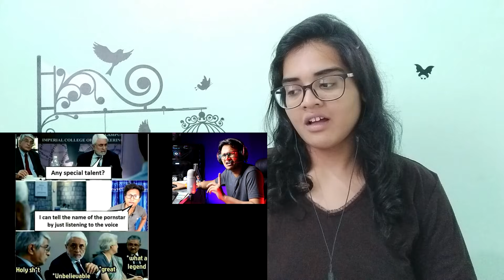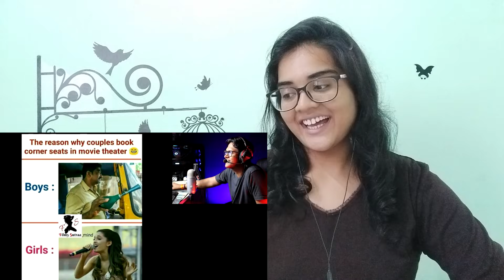Meme Of The Year (Ep-2) REACTION | Samrat Ki Pathshala | Neha M.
Best Regards,
Neha M.